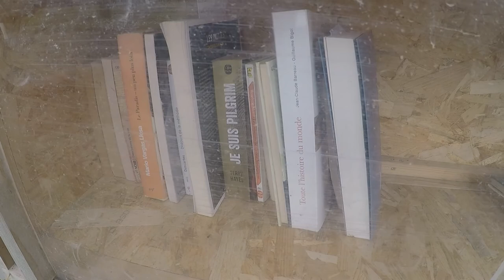Pau, France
Exploring Pau during a conference week